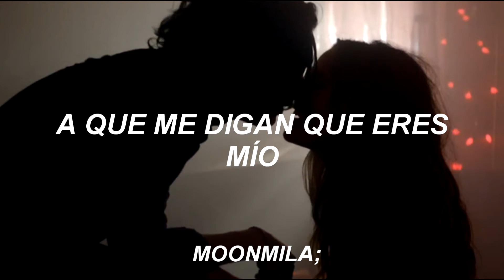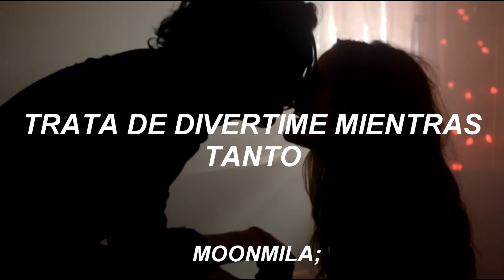born to die // lana del rey - español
🌈 Dedicado a : Escu 🌈
(ﾉ◕ヮ◕)ﾉ*:･ﾟ✧ / r e d e s

 LETRA:
Why? (hey, man!)
Who, me? (alright!)
Why? (hey, man!)

[Verse 1]
Feet don't fail me now
Take me to the finish line
But I'm hoping at the gates, they'll tell me that you're mine
Walking through the city streets, is it by mistake or design?

[Pre-Chorus]
Sometimes love is not enough and the road gets tough
Keep making me laugh – Let's go get high

[Verse 2]
Tried to take what I could get, scared that I couldn't find

[Chorus]
So, choose your last words, this is the last time

[Pre-Chorus]
So, don't make me sad, don't make me cry